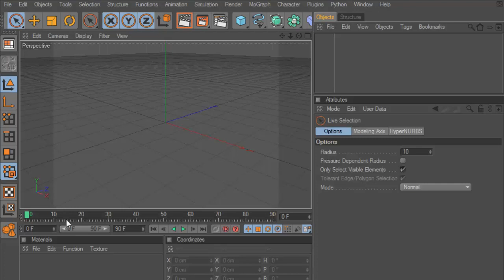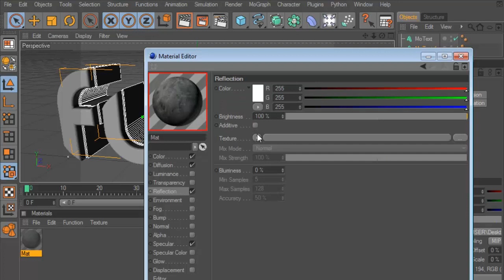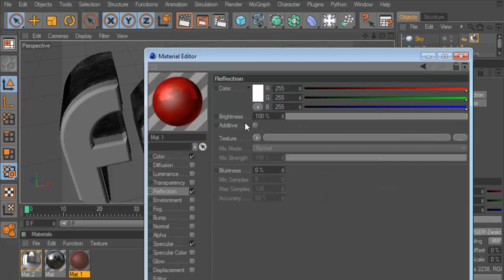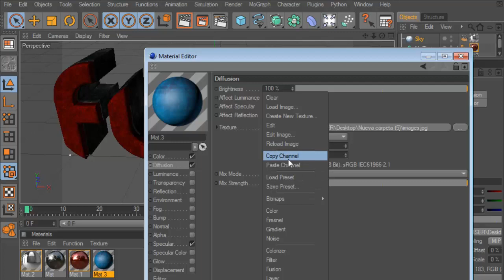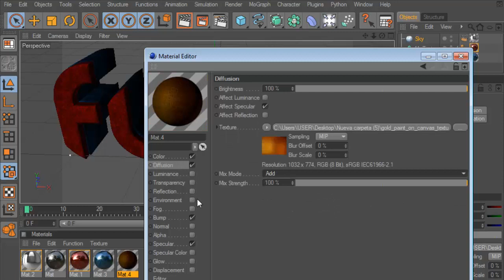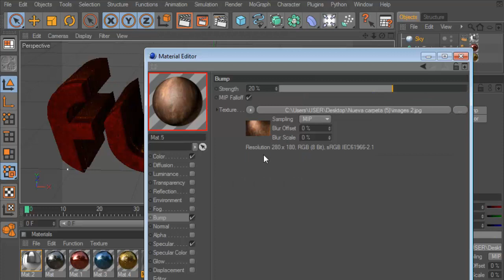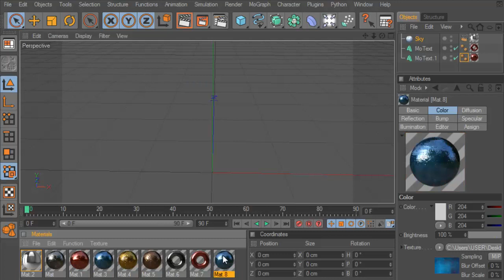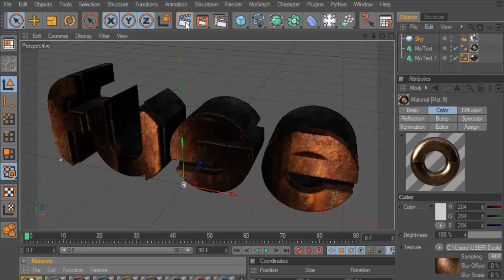Metal Grunge Materials - Cinema 4D Tutorial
Textures + Font